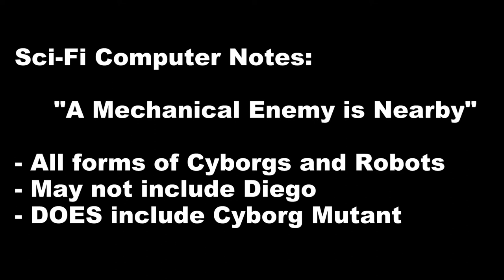System Shock 1 - Sound Effects Meaning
A compilation of sounds heard among the space station citadel and what they mean - Hopefully the first video online to talk about these weird sounds.